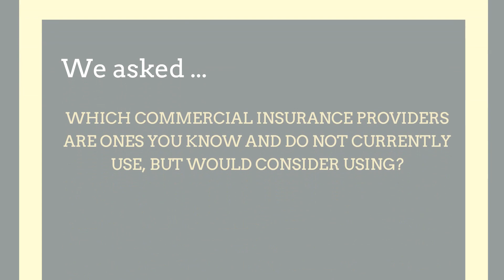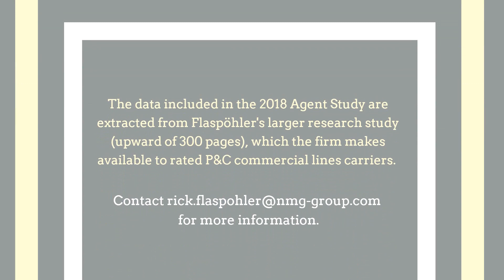What Do Agents Say? Commercial Insurance Providers Agents Would Consider Using